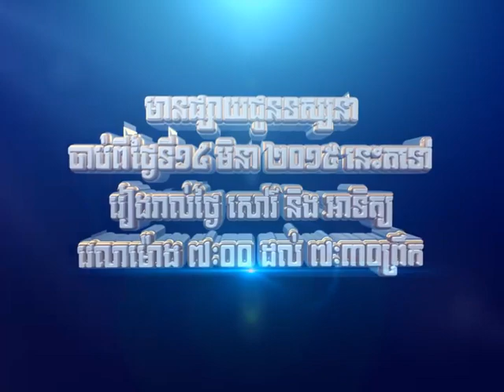My Little Pony - Promo - 2015 - Khmer